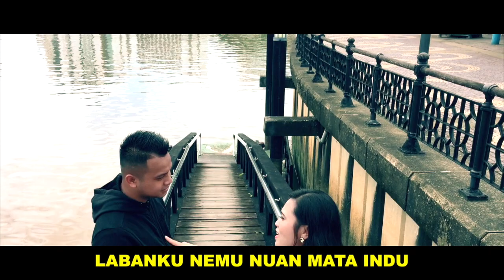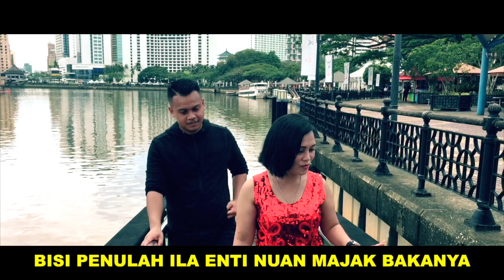PENGERINDU PALSU_MIT SUZILA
LEKA & TIUN : MITZ SUZILA
MUSIC ARRANGER: OLIVER OCHSP
GUITARWORK: OLIVER OCHSP

Music in this video
Song      : PENGERINDU PALSU
Artist     : MITZ SUZILA
Category
Music